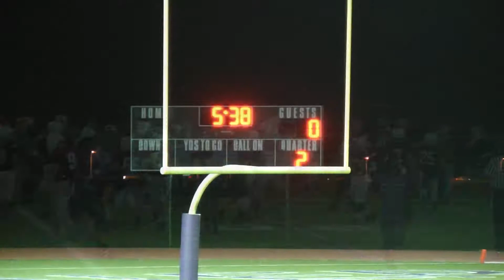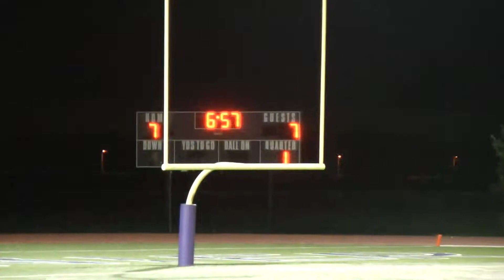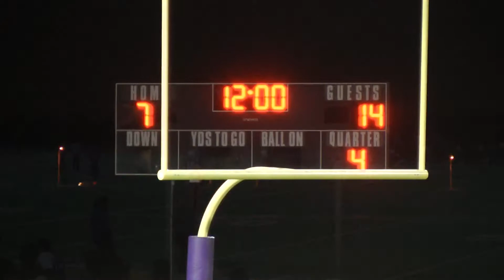160922 Hawks vs Jean Vanier